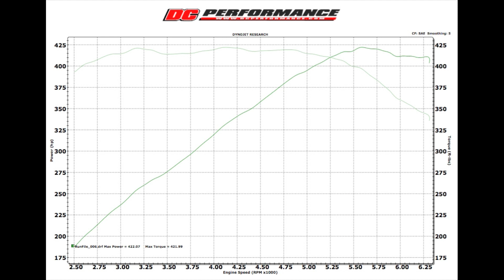2012 Mercedes CLS63 Dyno - 422rwhp Bone Stock | Ghost Motorsports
We recently received our new project car -- a sweet 2012 Mercedes CLS63 -- and decided to toss it on the dyno to get baseline numbers before we go crazy with modifications. We're in the process of developing a variety of performance parts to take advantage of the new twin-turbo V8. Shooting for over 600 RWHP.

Follow the build and learn more about our performance parts

Specs:
2012 Mercedes-Benz CLS63 (bone stock, 91 octane fuel)
- Advertised HP: 518
- Rear Wheel HP: 422.07
- Rear Wheel TQ: 421.99

Video was recorded at DC Performance, which is one block from Ghost Motorsports in Los Angeles, California.